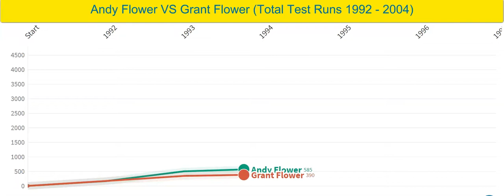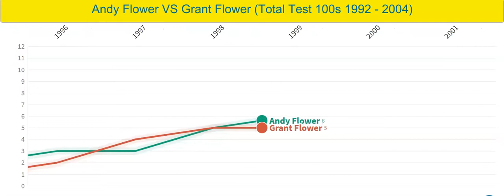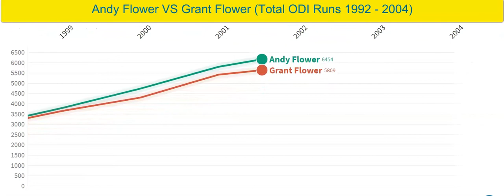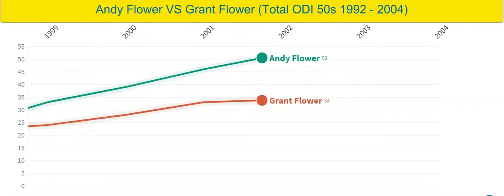Andy Flower VS Grant Flower (Test & ODI records 1992 - 2004)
Only matches played between 1992 and 2004 are considered. Grant Flower came back for a couple of ODIs in 2010 which is not part of this infographic video.